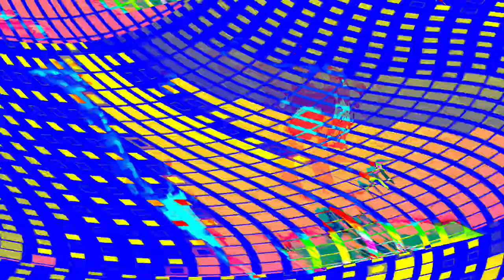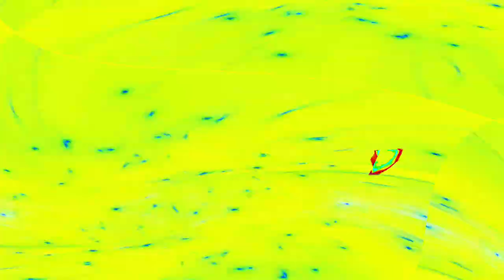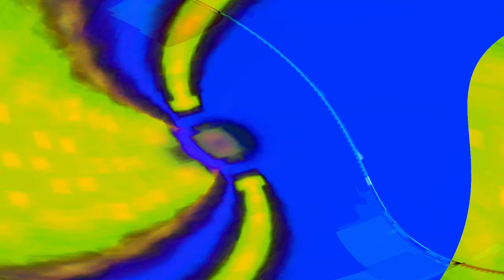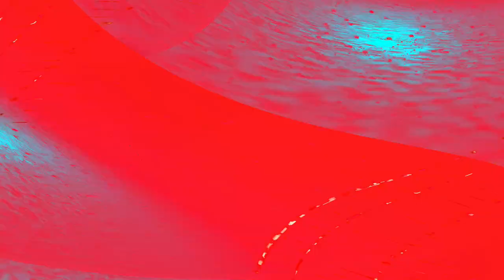[EPILEPSY WARNING] Movie 24 04 28 01h34m42s